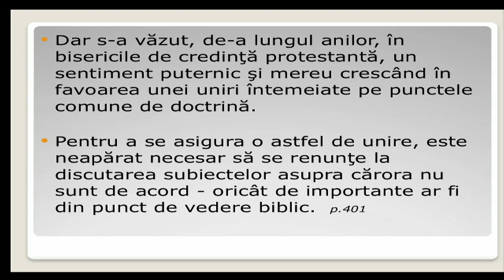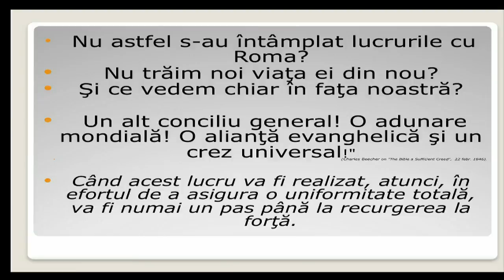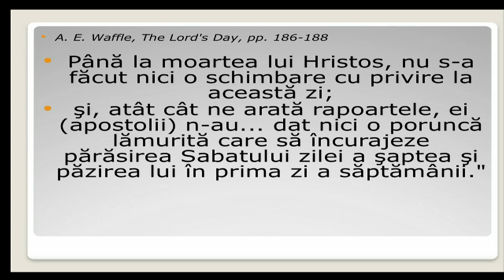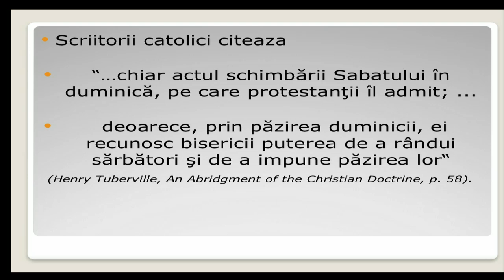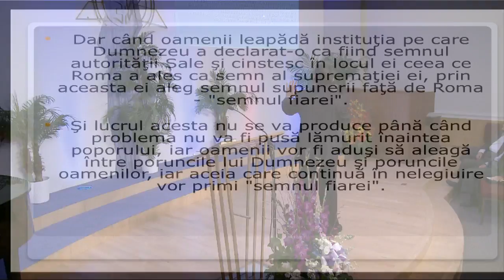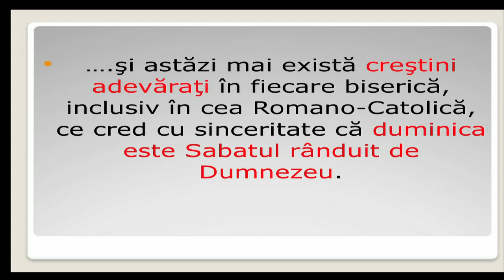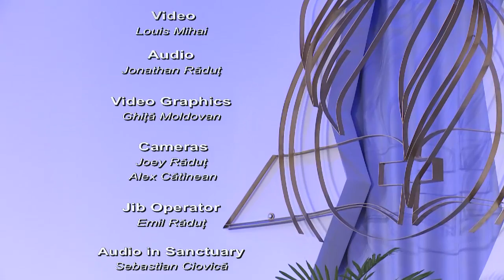"Legea lui Dumnezeu de neschimbat" - Pastor Valentin Dănăiață